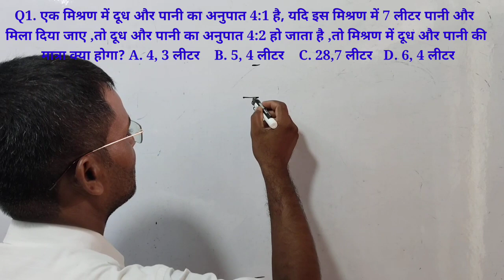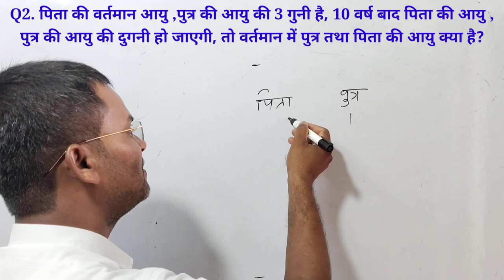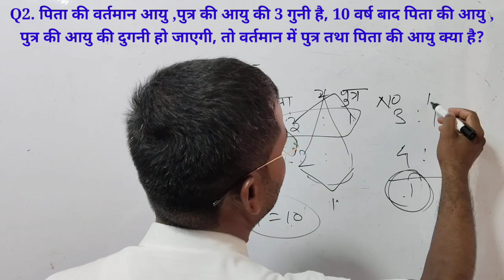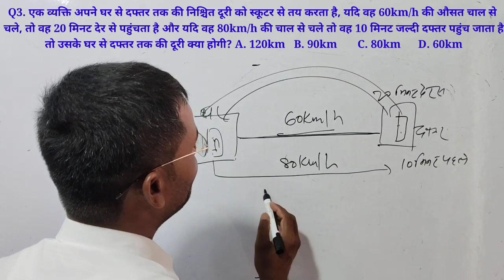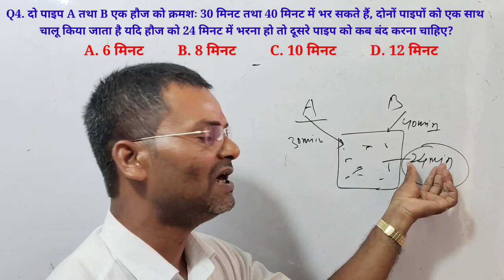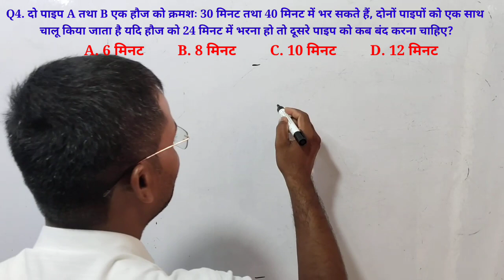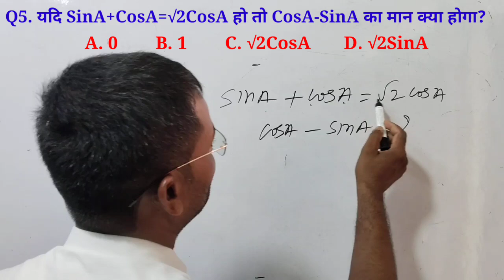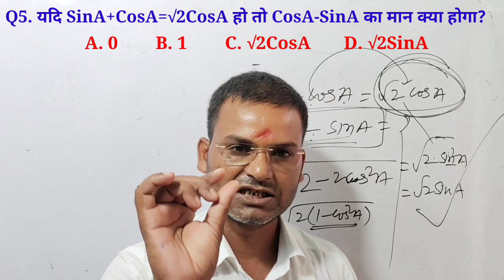रेलवे NTPC, BSSC Maths, रेलवे/बीएससी प्रतियोगिता परीक्षा के लिए गणित का महत्वपूर्णप्रश्न #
Safalta Coaching Centre Banmankhi